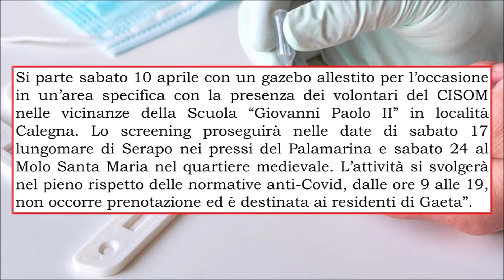Test sierologici gratuiti, partono gli screening per i residenti di Gaeta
𝐂𝐎𝐌𝐌𝐄𝐍𝐓𝐎 𝐃𝐄𝐋 𝐒𝐈𝐍𝐃𝐀𝐂𝐎 𝐂𝐎𝐒𝐌𝐎 𝐌𝐈𝐓𝐑𝐀𝐍𝐎

Una campagna di prevenzione che vede la sinergia tra il Comune di Gaeta ed il Cisom, Corpo italiano di soccorso dell’Ordine di Malta, del Lazio che mette a disposizione, in tre date, la possibilità di potersi sottoporre gratuitamente ai test sierologici.

“In questi mesi – 𝐜𝐨𝐦𝐦𝐞𝐧𝐭𝐚 𝐢𝐥 𝐒𝐢𝐧𝐝𝐚𝐜𝐨 𝐂𝐨𝐬𝐦𝐨 𝐌𝐢𝐭𝐫𝐚𝐧𝐨 – abbiamo sempre sostenuto l’importanza della prevenzione quale strumento per contrastare l’avanzata del Covid-19. Grazie alla disponibilità dei volontari del Corpo italiano di soccorso dell’Ordine di Malta che ringrazio attraverso il loro Capo Sezione Maurizio Russo, consentiamo di effettuare gratuitamente i test sierologici, quale strumento importantissimo in quanto indaga sulla presenza degli anticorpi del virus SARS-CoV-2 nel sangue. E’ compito di noi Amministratori, avere cura ed attenzione per la salute dei noi concittadini. Monitorando il territorio – 𝐜𝐨𝐧𝐜𝐥𝐮𝐝𝐞 𝐌𝐢𝐭𝐫𝐚𝐧𝐨  – riusciamo ad intervenire con tempestività fornendo gli strumenti giusti al cittadino per vincere la battaglia contro il Covid-19”.

L’analisi sierologica, infatti, è in grado di indicare, a seconda del tipo anticorpi specifici contro il virus Sars-CoV-2, se è in atto un’infezione acuta (IgM) oppure se l’organismo è venuto a contatto con il virus nel passato (IgG).
Si parte sabato 10 aprile con un gazebo allestito per l’occasione in un’area specifica con la presenza dei volontari del Cisom nelle vicinanze della Scuola “Giovanni Paolo II” in località Calegna. Lo screening proseguirà nelle date di sabato 17 lungomare di Serapo nei pressi del Palamarina e sabato 24 al Molo Santa Maria nel quartiere medievale. L’attività si svolgerà nel pieno rispetto delle normative anti-Covid, dalle ore 9 alle 19, non occorre prenotazione ed è destinata ai residenti di Gaeta”.